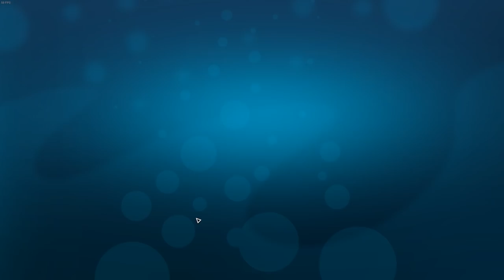🐠 Treasure Of The Ocean Depths | Let's Play Megaquarium Ep. 19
We finally find the final shark, the true treasure!

Let's Play Megaquarium! The next game from 'Big Pharma' developer Twice Circled is an awesomely realised simulation title that harks back to classic titles like Zoo Tycoon. The game revolves around the mix of animal welfare and business savvy... sometimes to the detriment of each other! In this series we'll be looking at getting started and trying to build the best aquarium we can!

Starting with just a few tanks and the most basic of livestock, you’ll grow your aquarium to a thronging metropolis filled with hundreds of guests, tens of staff and a multitude of different aquatic lifeforms, each with their own unique care requirements.

Megaquarium features almost 100 different marine species including fish, sharks, crustaceans, corals, jellyfish, other invertebrates and even a turtle! You’ll be spoilt for choice as you design, decorate and populate your tanks.

You won’t get far without the right staff. Choose who to hire based on their skills and future potential. Will you train up a team of multi-disciplined staff or a set of super-focussed experts? You’ll have to weigh up the pros and cons of each strategy and work out what is right for your aquarium.

As guests experience your displays you’ll earn points which you can assign to discovering new livestock and equipment. Keep upgrading and expanding your aquarium and work your way up to the most prestigious animals and displays in the aquarium industry.